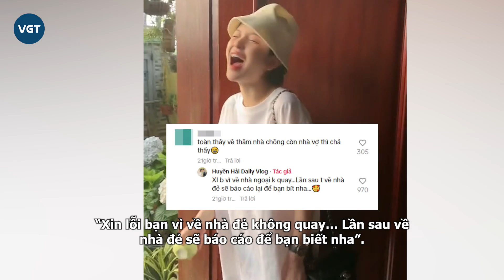Chu Thanh Huyền đốp chát khi nhắc tới mẹ đẻ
Vừa qua, Quang Hải và Chu Thanh Huyền đã chính thức về chung một nhà bằng đám cưới hoành tráng, thu hút sự chú ý của đông đảo người hâm mộ. Không những thế, cả hai còn thông báo luôn tin vui, chuẩn bị chào đón con đầu lòng.
Kể từ ngày lấy chồng, Chu Thanh Huyền thoải mái hơn trong việc chia sẻ hình ảnh cặp đôi trên trang cá nhân. Bà xã Quang Hải thậm chí còn lập một kênh TikTok riêng, chỉ để đăng tải clip đời thường của hai vợ chồng. Từ những khoảnh khắc ngọt ngào khi đi tuần trăng mật tại Phú Quốc đến khi về nhà chồng thăm gia đình, Chu Thanh Huyền đều không ngại khoe với cộng đồng mạng.